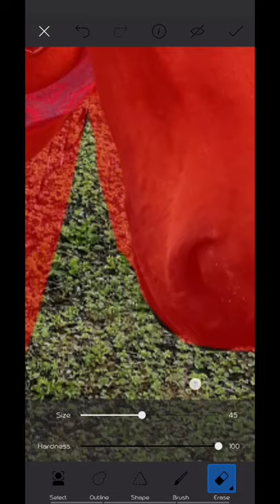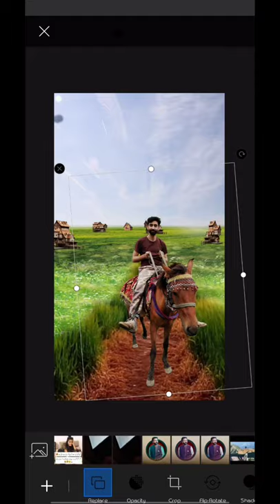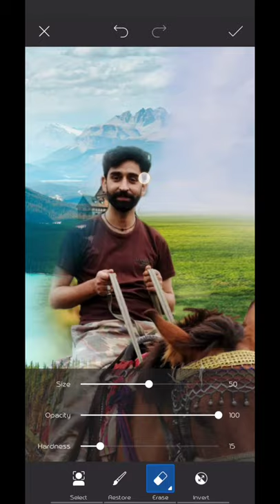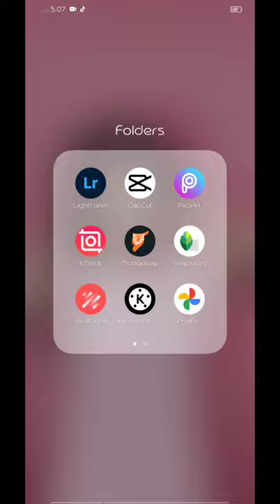Picart editing How to change background ground picart||change location of person in picart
.,,.,. .. . . . .. . . . .. . . . . .. . . . . . .. . .. . . .. . . .. . . . . .. . .. . . . .. .well come. . . . . . .. . . . . .. . . .

beautiful video.

🎥 This idea is beautiful idea

🔴 *** MY PRODUCTS ***
Picart editing is Best editing

• This video is full of leason

🔴 *** ABOUT ME ***
Hollywood lite is platform of teaching editing

My chaanle is full of editing videos leactuer

• Editing picart picture